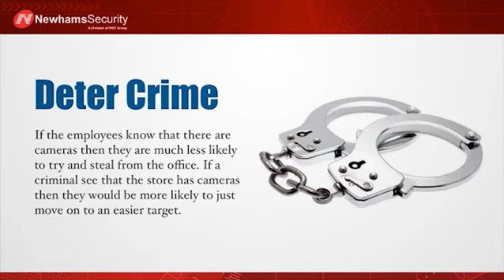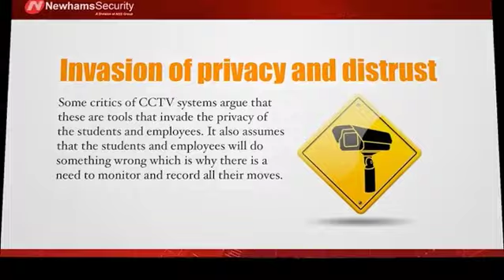Advantages and Disadvantages of CCTV Cameras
Closed circuit television cameras or CCTV cameras are used in many situations in order to provide video surveillance.
Universities, businesses and even government institutions use CCTV systems to monitor the students, employees and other people. It's also used to prevent crimes.